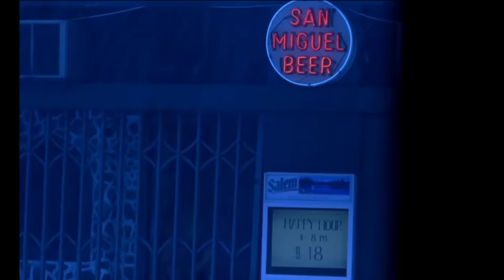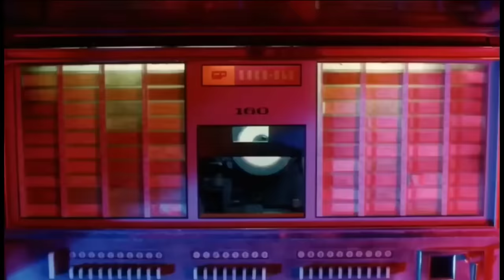Teenage Blue - Dream Girl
Song : Teenage Blue by Dream Girl
Movie clips are all directed by Wong Kar Wai
- Chungking Express (1994)
- The Fallen Angel (1995)
- As Tears Go By (1988)

Song Lyrics

Held our hands, told the time
Oh, you and I
Is it the way you and I wait
My only, my only you
Is it the way you and I stay
In my mind, you were mine
All that I'd ever see all that I'd ever believe is through
All that I'd ever see all that I'd ever believe is blue
It's all the same now
You were mine